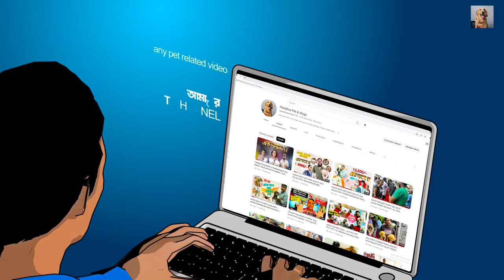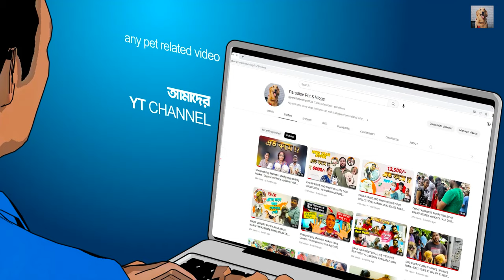Alaskan Malamute Kennel In Kolkata | Short Faced Wolves Kennel | / 7003585861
In this video we will showcase & discuss the Alaskan Malamute raised & bred by Short Faced Wolves Kennel in Kolkata, West Bengal.
The Kennel name "Short Faced Wolves" has been awarded by the Fédération Cynologique Internationale (FCI) & the Kennel Certificate has been issued by the Kennel Club of India.
Here you will witness well kept, well raised, healthy and very well groomed adult dogs.
All the dogs are registered with the Kennel Club of India and hence all puppies from the Kennel will carry their respective Kennel Club of India's Certificate of Registration / Microchip / Transfer of Ownership Form without any additional charges.
The puppies are raised on a Preservatives and Chemicals Free, Balanced Home Cooked Diet as advised by their Clinical Pet Nutritionist at  Gofurrealnutrition
Puppies are placed at 57 days minimum duly vaccinated once using the best vaccine available at the time. However, the Kennel stresses that families pick up their puppy at 65 days duly vaccinated twice.

For a "Preservatives and Chemicals Free" Balanced Home Cooked Diet visit Gofurrealnutrition -
(Clinical Pet Nutritionist)

Every Breed has a Specific Breed Standard. Check out the breed before you bring home your puppy.

How does one check a KCI Registered Kennel?
2. Type the name of the Kennel. It should be one word but excluding the word "Kennel".
For example, Short Faced Wolves Kennel, type in the search box - "shortfacedwolves" and submit. Make sure you you get the spelling correct.

 Collabaration & Other quries